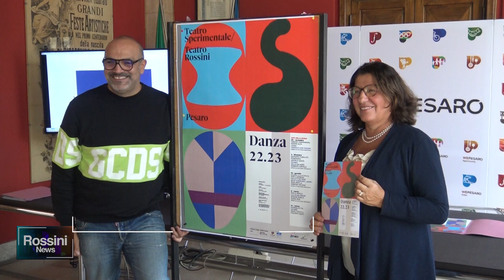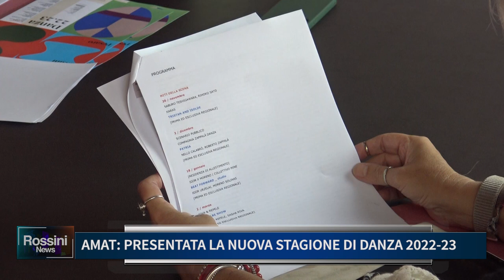AMAT PRESENTATA LA NUOVA STAGIONE DI DANZA 2022/23